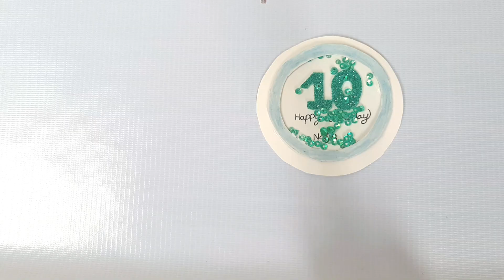লেখার কাগজ দিয়ে তৈরি করুন দামি কেক টপার | DIY Cake Topper | Cake Topper Recipe |Birthday cake recipe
লেখার কাগজ দিয়ে তৈরি করুন দামি কেক টপার | DIY Cake Topper | Cake Topper Recipe |Birthday cake recipe|diy birthday cake topper|diy birthday cake topper ideas|diy birthday cake decorating ideas| cake topper

to day i"ll show u how to make different shades of colour on cream with liquid food colour. i hope this vide very helpful to you and very impotent to you... i you like my video then plz subscribe my chanel and hit the bell icon